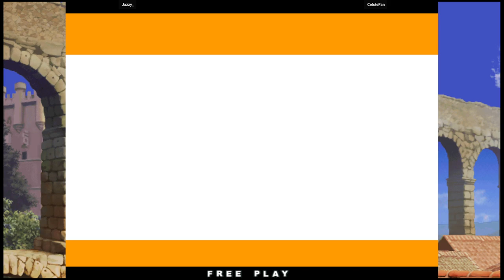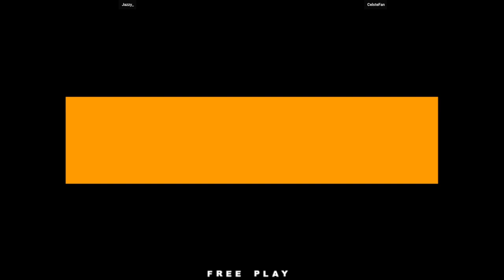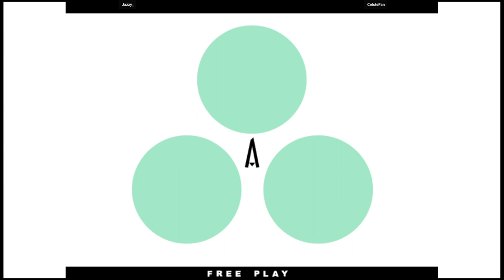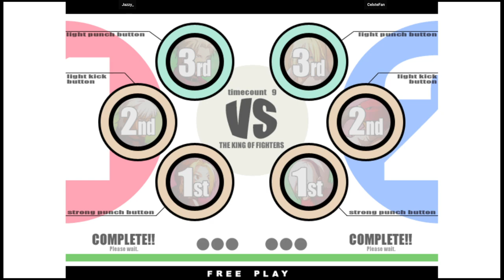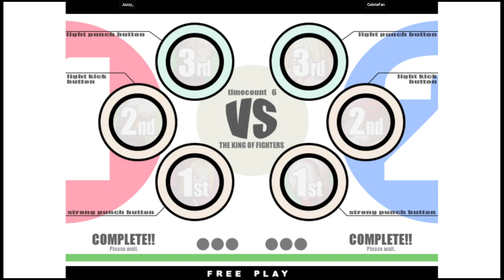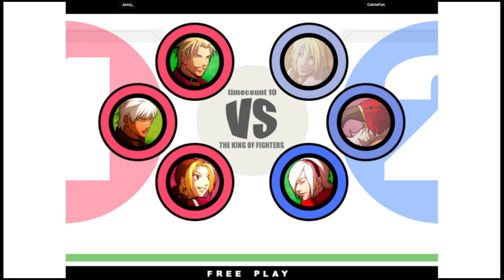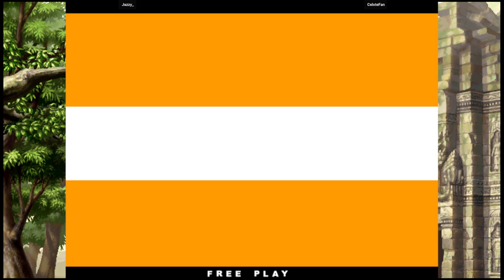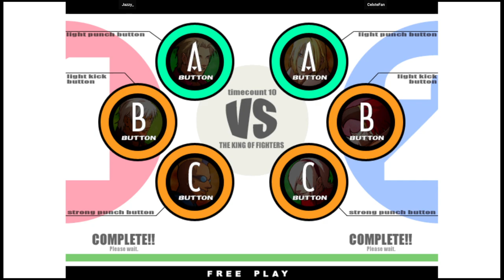KOF XI | Jazzy_ VS CelsteFan | 🇺🇸🇺🇸 Fightcade eSports